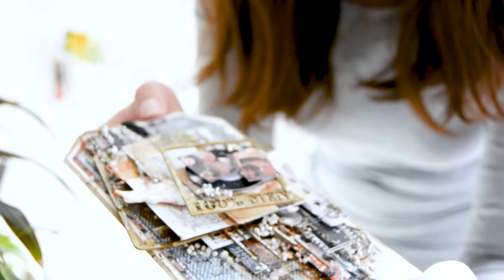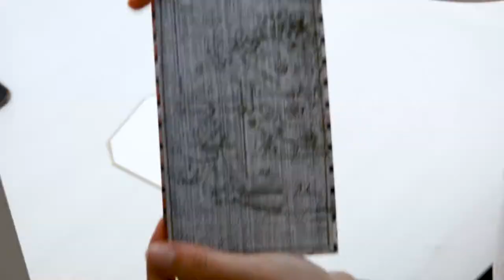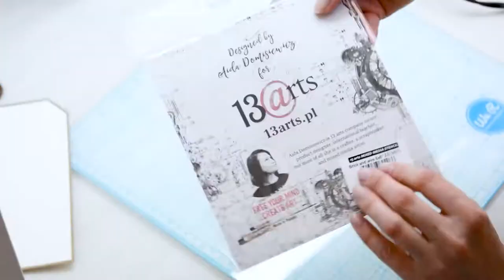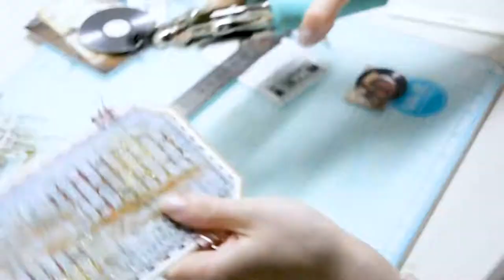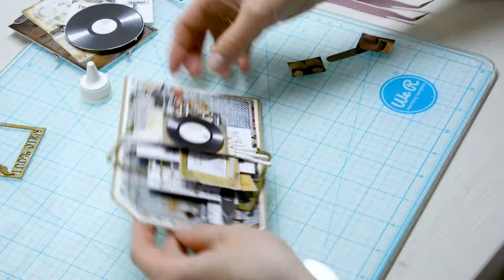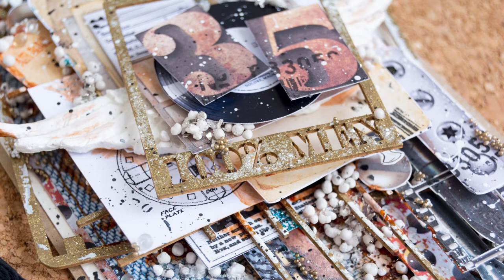Step-by-Step Tutorial Man's tag by Lusy Prokhorova for 13@rts